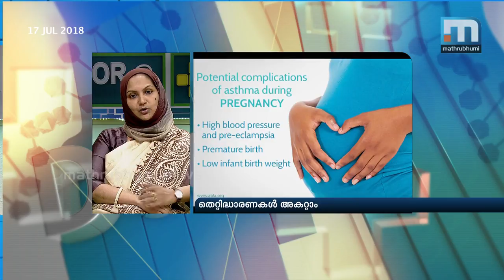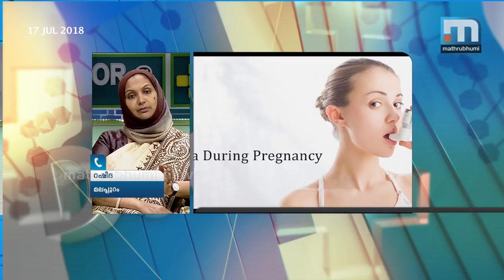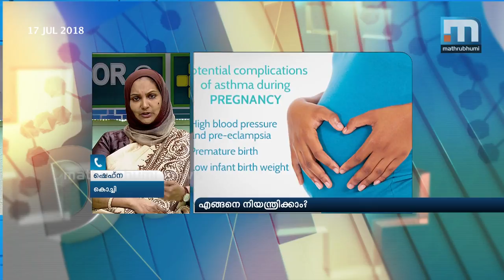Pregnancy And Asthma | Mathrubhumi News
Human body will undergo several changes during pregnancy period. Ladies with prolonging diseases must be utmost careful during this period. Asthma is a disease that need a life long care and treatment. It depends on many factors including atmosphere and weather. Today Doctor@2PM discuss about the asthma treatments in pregnant women. Dr Sophia Salim, Pulmonologist from SUT Hospital Thiruvananthapuram will explain about the treatments and medicines required for pregnant women with asthma.